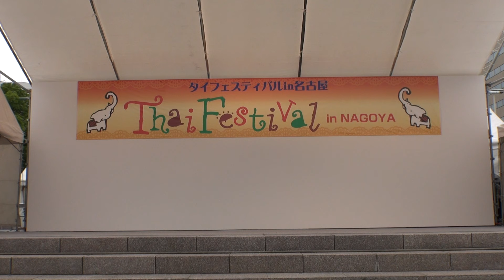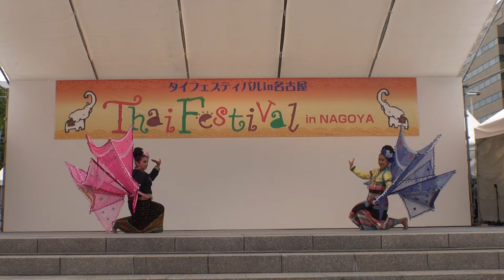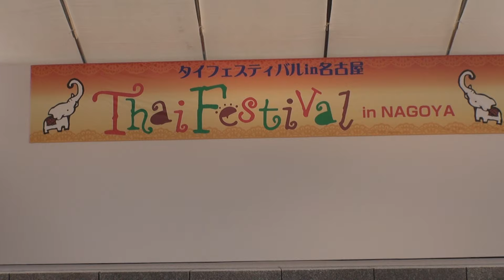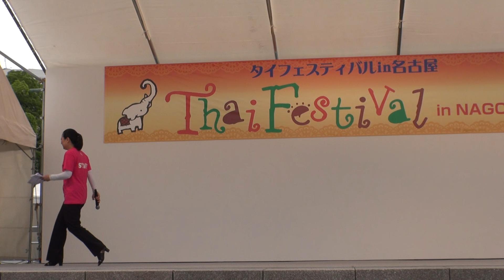１２ｔｈタイフェスティバルｉｎ名古屋２０１６～タイ舞踊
２０１６／６／４ 久屋大通り公園 久屋広場ステージ